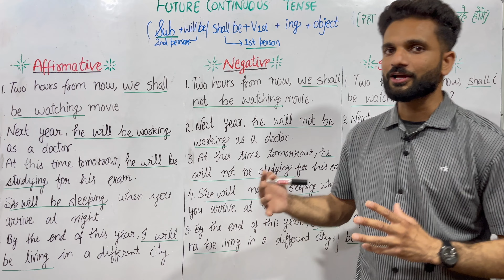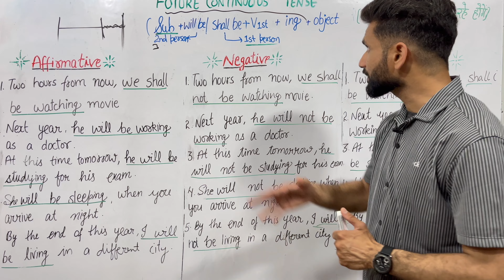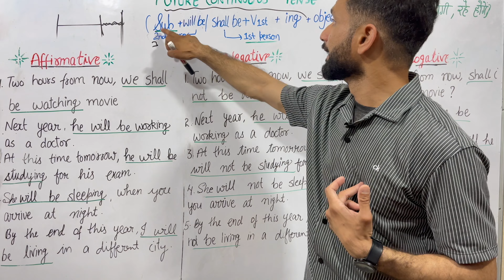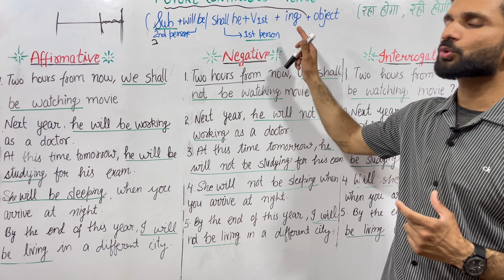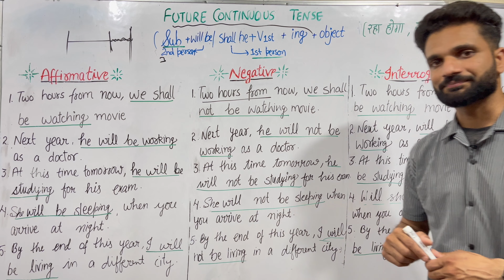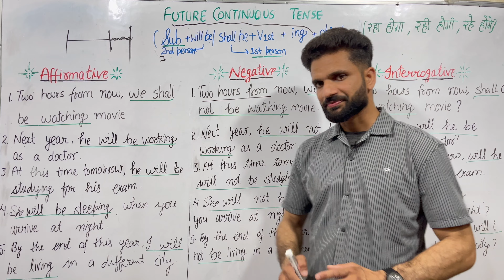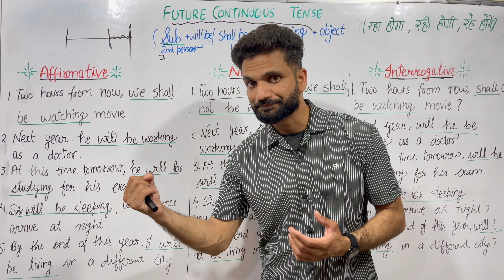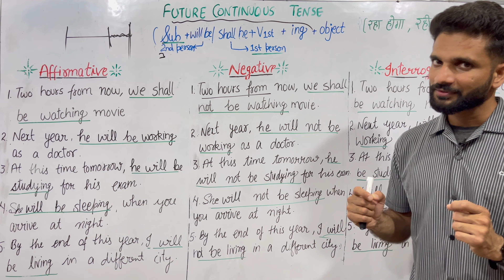Future Continuous Tense| learn English | English speaking course | day-21| curiosity anglo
The future continuous tense is used to express actions that will be ongoing at a particular point in the future. It's formed with "will be" + the base form of the verb + "-ing."

Examples:

At this time tomorrow, I will be studying for my exam.
By next year, they will be living in their new house.
At 8 o'clock tonight, she will be watching a movie.
This time next month, we will be traveling to Europe.

Learn english
English basics
Curiosity anglo is a channel dedicated to giving viewers a step-by-step learning experience of English. The channel is both for new and advanced learners. The channel features videos on English learning, English learning mistakes, and pronunciation mistakes. The channel aims to teach learners about all components in English grammar. The channel clears learners’ doubts so as to make them fully prepared to speak English fluently and confidently.

The channel is focused on giving viewers a strong hold on the English language in the simplest way possible.
The channel features videos for both basic and advanced learners.